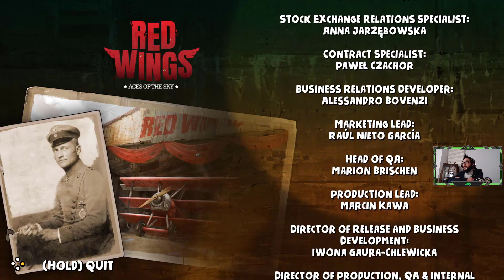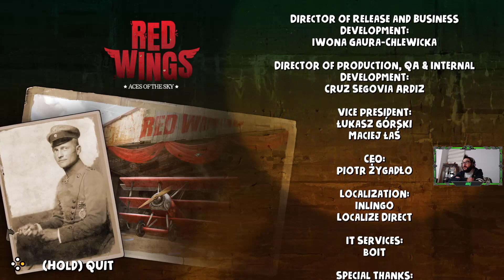Red Wings: Aces of the Sky: Entente Final 9.Bölüm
RED WINGS: ACES OF THE SKY

## TRIPLE ENTENTE ##

## CHAPTER 7 ##

00:00 Mission 25
06:00 Epilogue